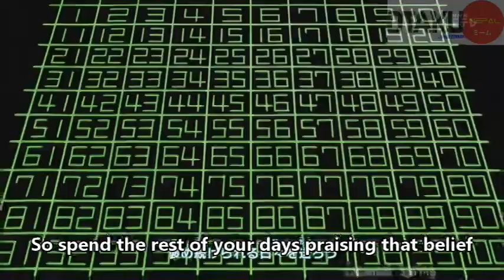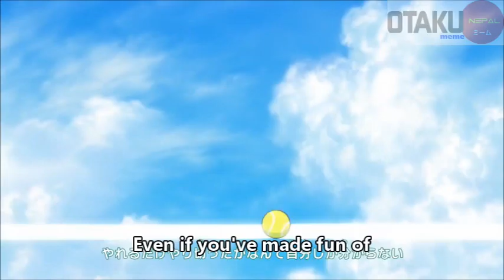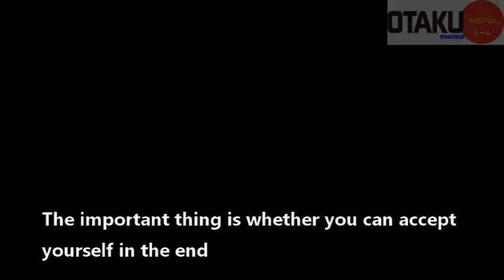Baby Steps AMV ft.believe in yourself Eng Sub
Baby Steps is very underrated anime . There were only few decent AMVs on Youtube , so as being a big fan of this series by myself , I made this AMV for fans . So , enjoy guys !

Anime : Baby Steps
Song : 阿部真央「Believe in yourself」